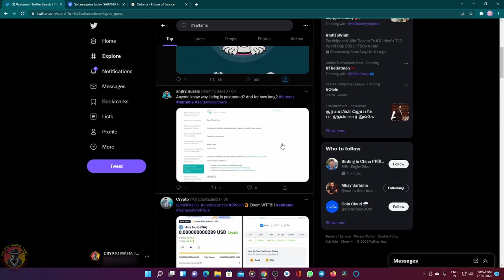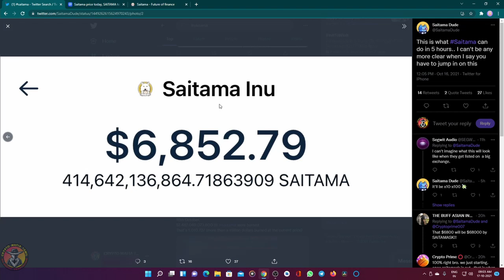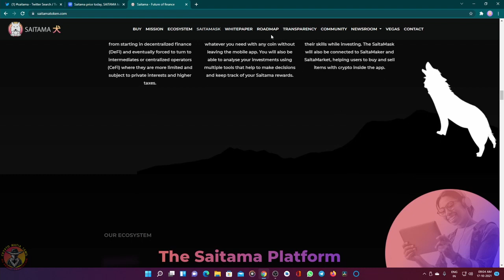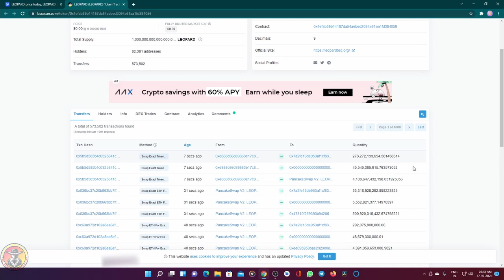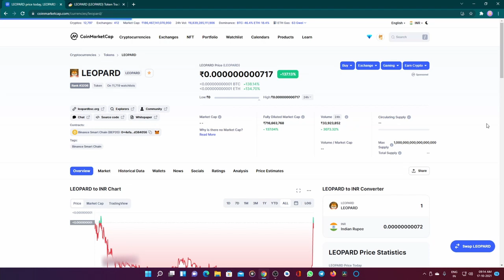SAITAMA INU NEW ATH🔥| SAITAMA INU IN WAZIRX😱|SHIB DAILY BURN🔥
HI FRIENDS THIS VIDEO IS ABOUT SAITAMA INU AND SHIBA INU.

refer code:  X5CC2J3GEU

IMPORTANT VIDEOS
How to transefer fund to Binance